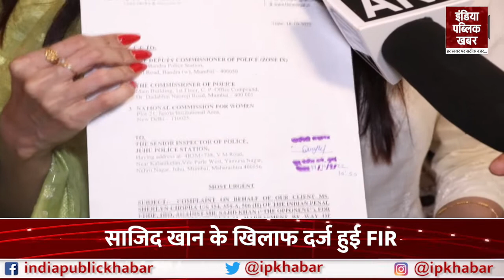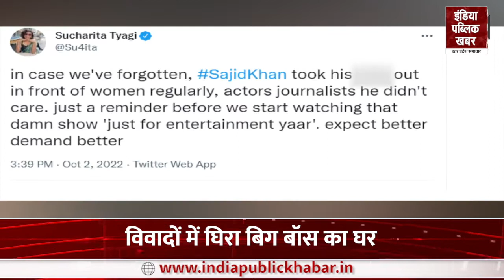Bigg Boss Controversy: साजिद खान की बढ़ी मुश्किलें, दर्ज हुई FIR || India Public Khabar UP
बिग बॉस  के 16वें सीजन में फिल्ममेकर साजिद खान ने जबसे एंट्री ली है, तब से उनकी मुश्किलें बढ़ती ही जा रही हैं। मीटू अभियान  के आरोपी साजिद खान को बिग बॉस में देखकर कई एक्ट्रेसेस ने ऐतराज जताया है। इन्हीं में से एक हैं एक्ट्रेस शर्लिन चोपड़ा। अभिनेत्री ने साजिद पर क गंभीर आरोप लगाए है। वहीं बिग बॉस के घर पर साजिद की एंट्री पर आपत्ति जताते हुए एक्ट्रेस ने साजिद के खिलाफ एफआईआर दर्ज कराई है। उन्हें मुंबई में पुलिस स्टेशन के बाहर स्पॉट किया गया। मीडिया से बात करते हुए चोपड़ा ने बताया कि उन्होंने साजिद खान के खिलाफ पुलिस में एफआईआर दर्ज कराई है। शर्लिन चोपड़ा ने कहा है कि वह चाहती हैं कि फिल्म निर्माता और आरोपी साजिद खान को सलाखों के पीछे डाला जाए क्योंकि कोई भी कानून से ऊपर नहीं है।

Ever since filmmaker Sajid Khan has entered the 16th season of Bigg Boss, his troubles are increasing. Many actresses have expressed their reservation after seeing MeToo campaign accused Sajid Khan in Bigg Boss. One of these is actress Sherlyn Chopra. The actress has made serious allegations against Sajid. While objecting to Sajid's entry at Bigg Boss house, the actress has lodged an FIR against Sajid. He was spotted outside the police station in Mumbai. Talking to the media, Chopra told that he has lodged an FIR against Sajid Khan in the police. Sherlyn Chopra has said that she wants filmmaker and accused Sajid Khan to be put behind bars as no one is above the law.